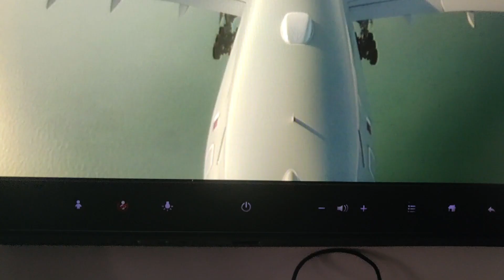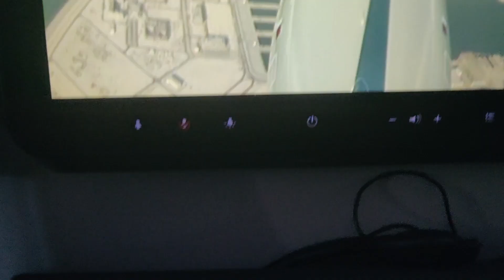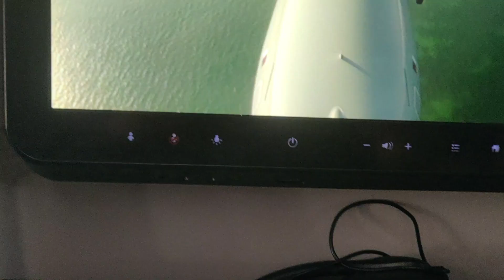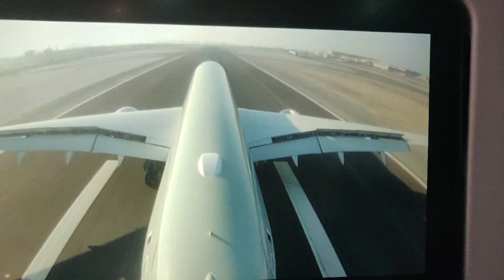INFLIGHT CAMERAS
ഗോഡ്‌സ്‌ഐ അല്ലെങ്കില്‍ 'ബേര്‍ഡ്‌സ്‌ഐ'വ്യൂ ക്യാമറകള്‍